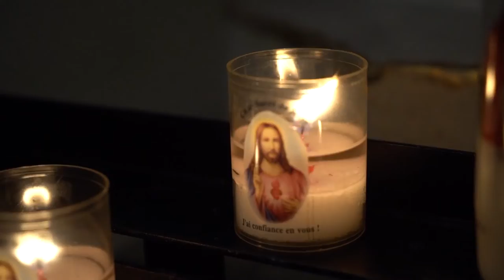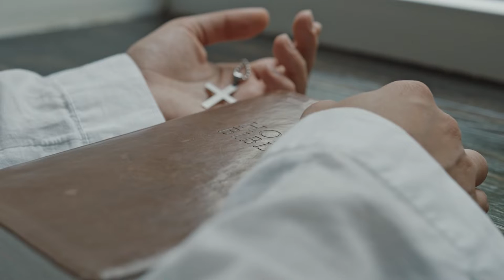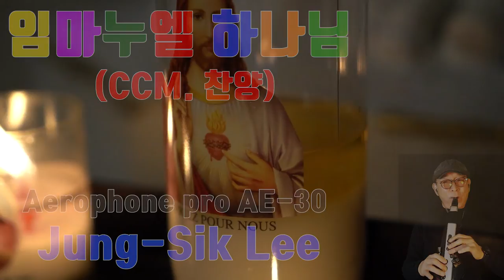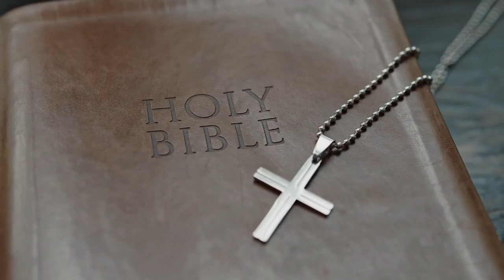Immanuel_God 임마누엘_하나님 Jung-Sik_Lee_Aerophone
= 상담. 문의 =
이정식색소포니스트 공식밴드 -
*. 이정식 악보집
Friendship(후원사)
*. 반주기 - ELF909